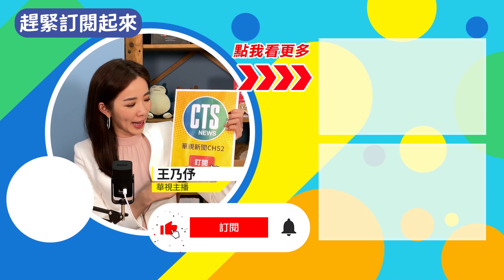澎湖雷雨交加 民宅遭雷擊.天花板破大洞｜華視新聞 20220630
澎湖昨(29)日下午2點多，下起午後雷陣雨，雷電交加持續將近1小時，西嶼有民宅被雷電擊中，讓民眾受到不小的驚嚇。